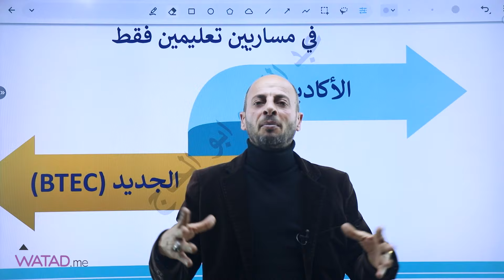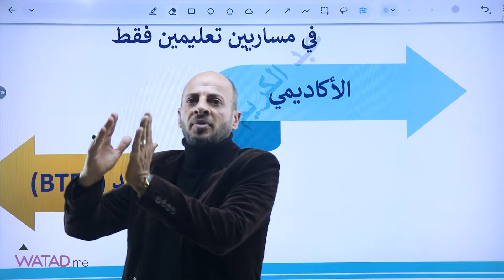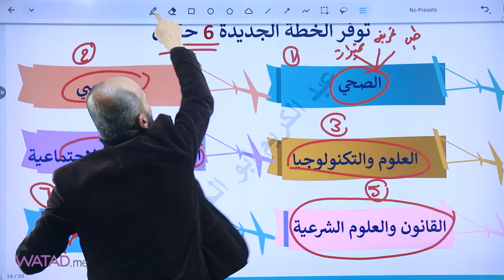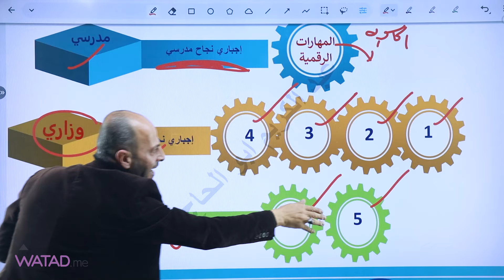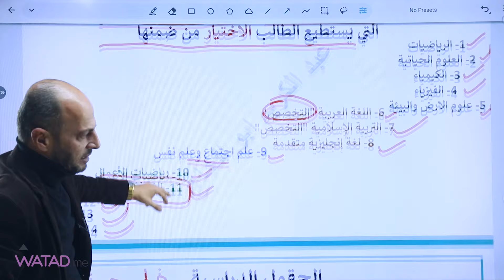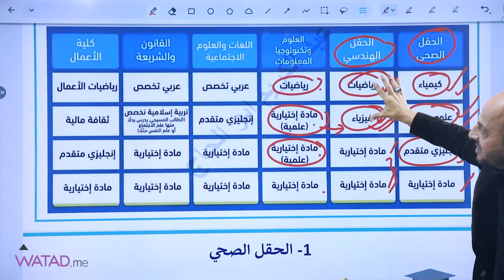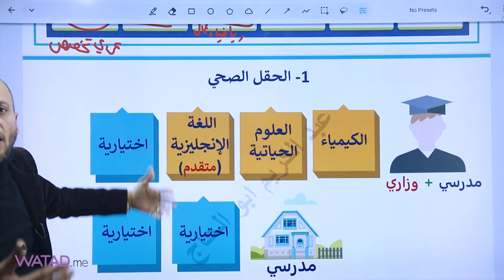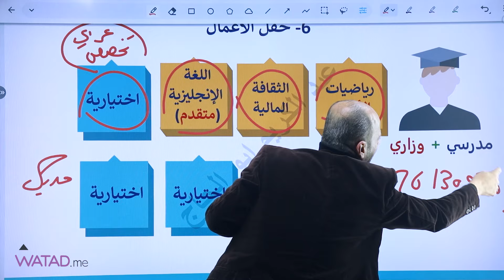التوجيه الأكاديمي لطلبة الصف العاشر مع الأستاذ عبد الكريم ابو الحاج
متوفر الشرح  المادة كاملة على موقع وتد التعليمي
اطلب الان بطاقة الفصل الثاني وبنفعلك الفصل الاول مجاناََ
للتسجيل والاستفسار : wtd.li/del هنا
او من خلال الرقم التالي 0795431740